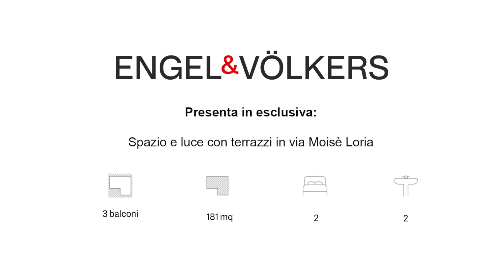via Moisé Loria_Milano_W-02SUJJ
Spazio e luce con terrazzi in via Moisè Loria

Se desiderate informazioni su questo appartamento in locazione in via Moisè Loira contattate la filiale Engel & Völkers Milano Solari allo 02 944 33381